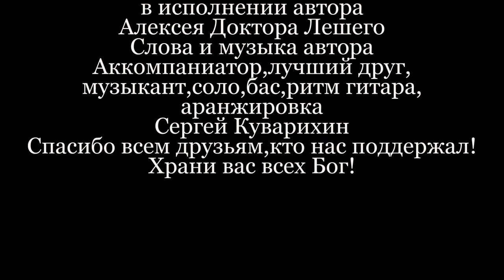Одинокая берёза (ДЕБЮТ) - Алексей Доктор Леший - бард